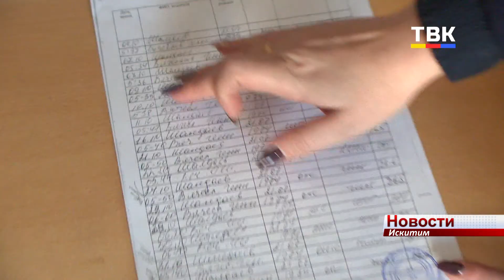Искитимец сбежал с двух аварий, был лишен прав на год и сейчас решил оспорить решение суда